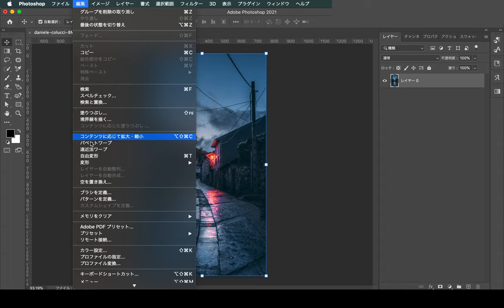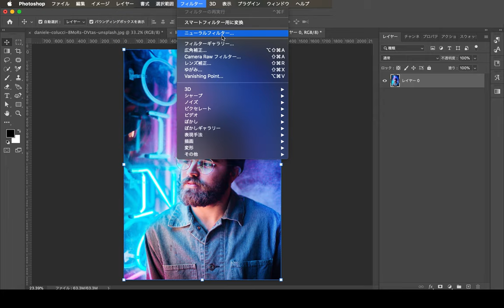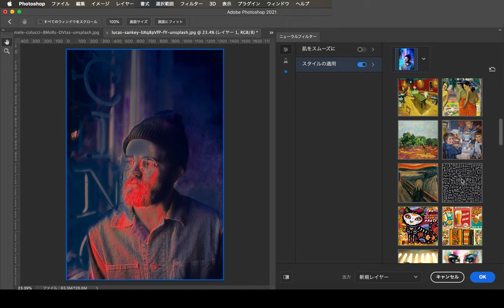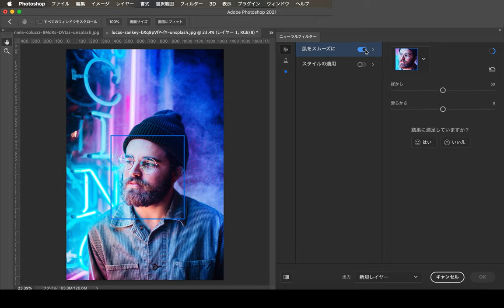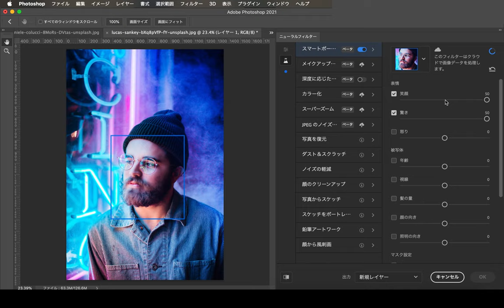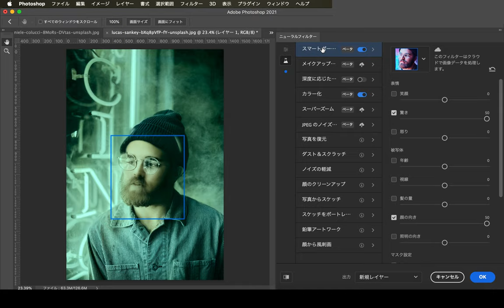【新機能】空の置き換えが便利すぎる【photoshop】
2022/07/09より応募フォームをオープン

○一言　すごい楽しい！

Photoshop「最新アップデート」がやってきました！

大きく２つの機能が追加されたようです。
「空の置き換え」と「ニューラルフィルター」
どちらもすぐに利用できる便利な機能です！

僕もアップデート情報を知ったときはとってもワクワクしてすぐに皆さんと共有したいなと思い、動画に収めました。
いつもよりラフな状態で話しているので少し聞き取りづらい部分もあるかもしれませんが、僕の初見の反応も楽しみながら見ていただけたらなと思います！　by もりもり

18時に動画アップしています。お楽しみに😊